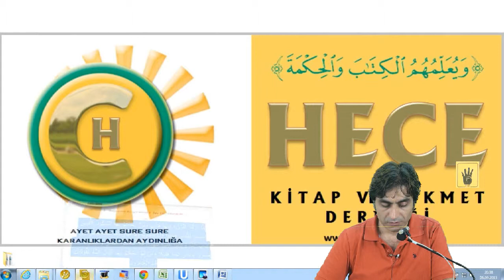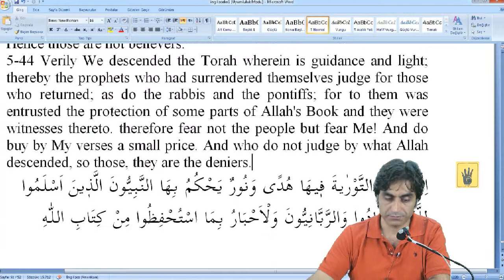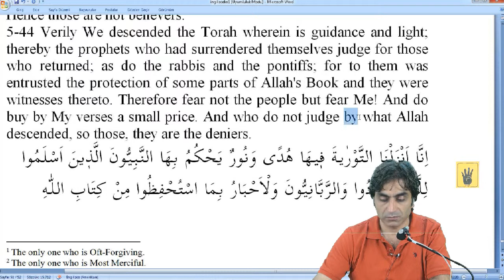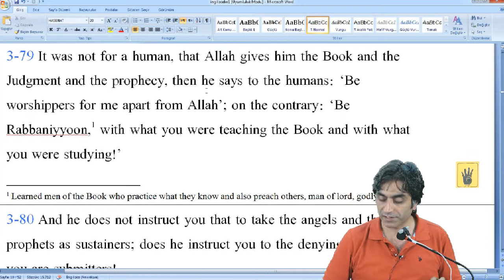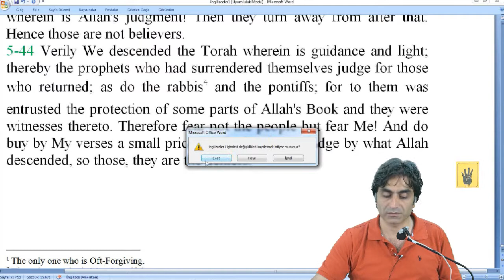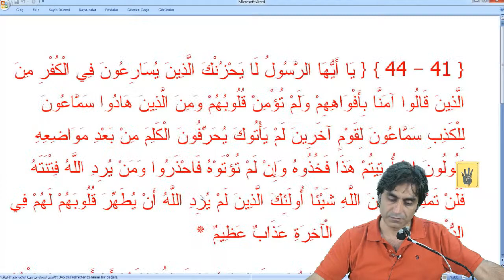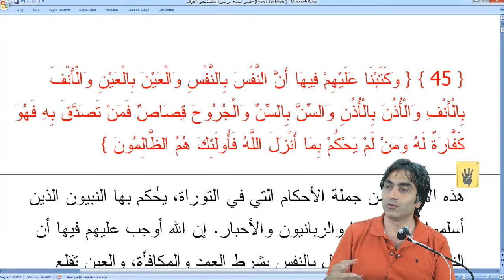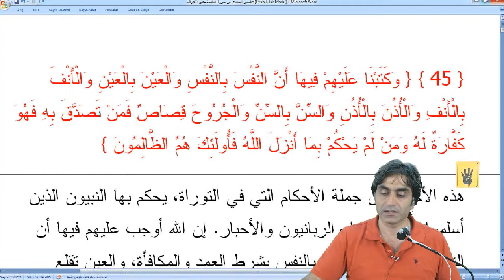06.09.2013 Maide Suresi 44-45 Halis Aydemir